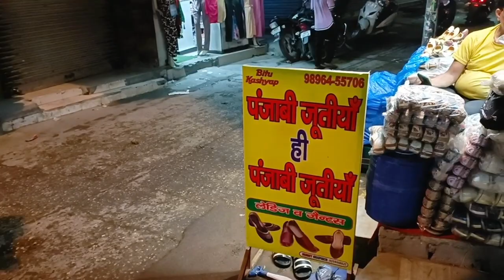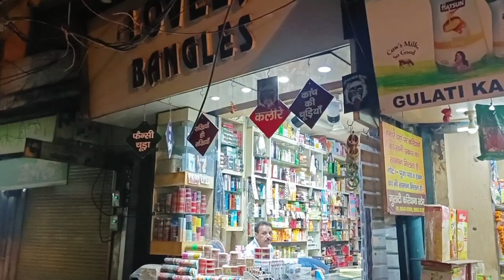😳 Panipat में लगी Gold की राखियो की जबरदस्त Sale | रक्षाबंधन 2023 | Raksha Bandhan Shopping | Vlog..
😳 Tremendous sale of gold coins in Panipat.  Rakshabandhan 2023 |  Raksha Bandhan Shopping |  Vlog..